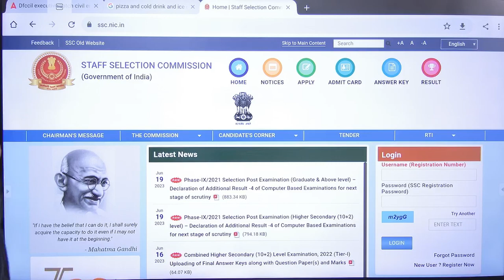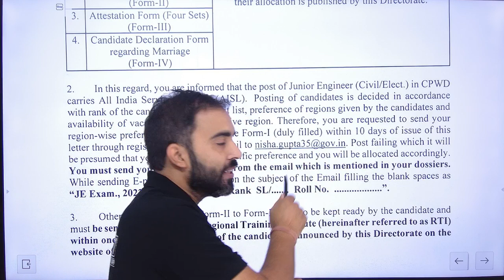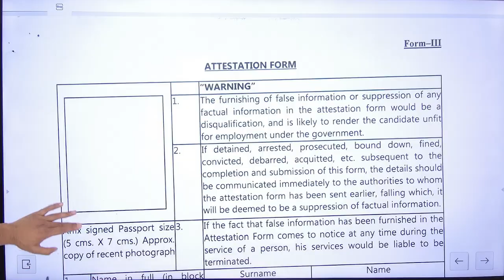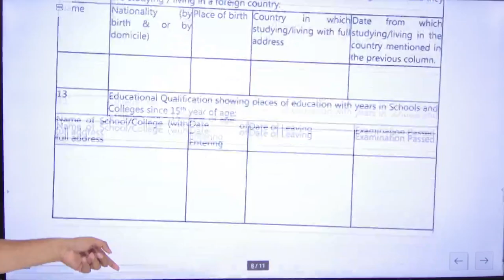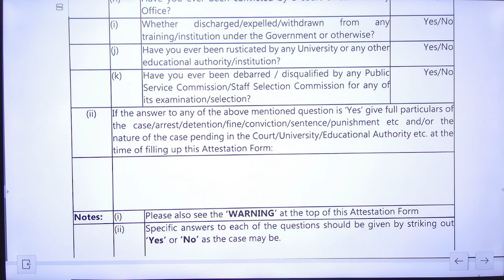Attention SSC JE ( CPWD JE ) Official update | Must watch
SSC JE Latest Official Update Regarding Zone Preference & Documents | SSC JE CPWD Post Prefrence & Documents 2023